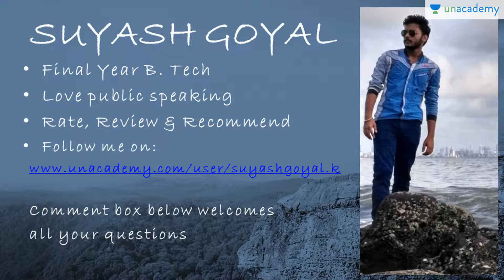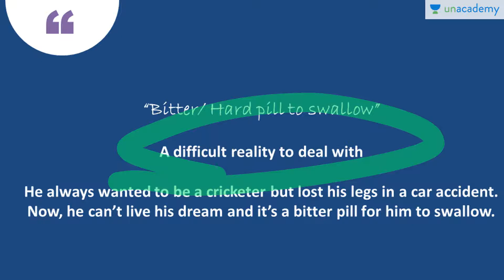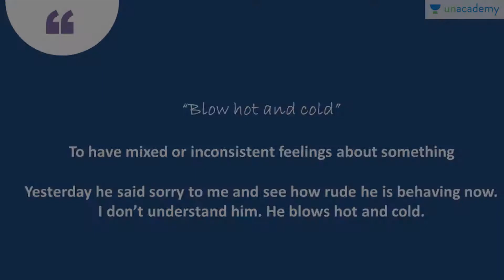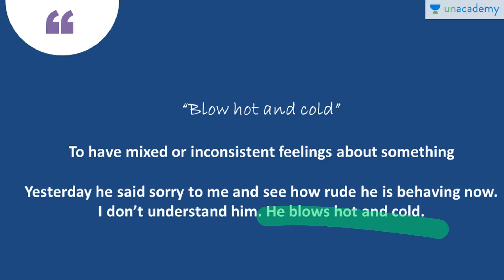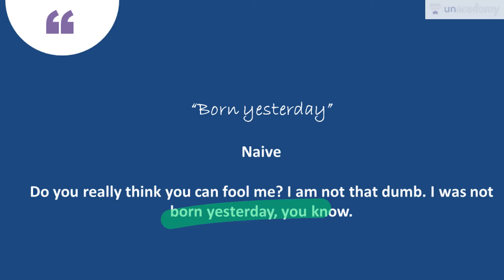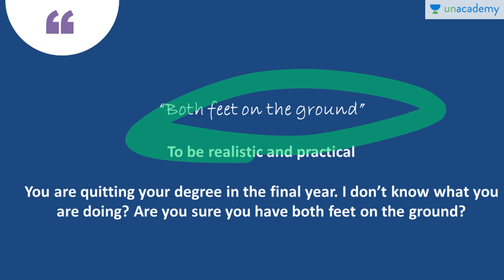Idioms and Phrases Part 32 - English Grammar - Unacademy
In this lesson You will learn about Bitter/ Hard pill to swallow, Blue ribbon, Blow hot and cold, Born yesterday and Both feet on the ground
In this lesson, Suyash will take you through Idioms and phrases that you might not know about. These idioms and phrases increase the quality of your spoken or written English because it is always better to express yourself in a smart and precise manner than just utter the basic, straight and boring sentences.